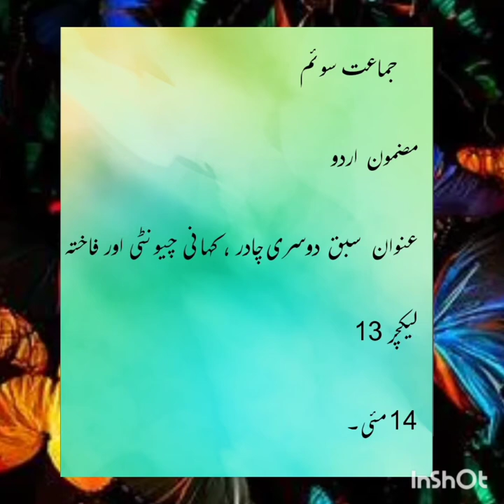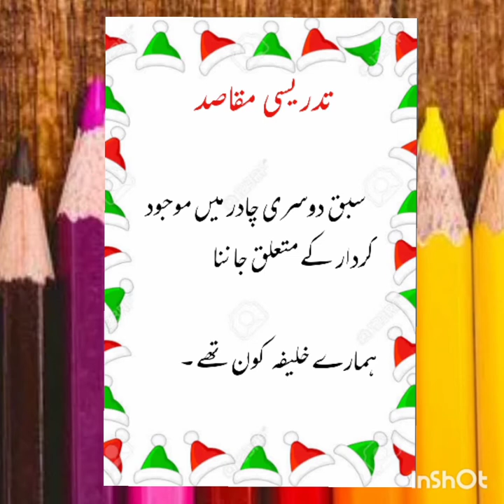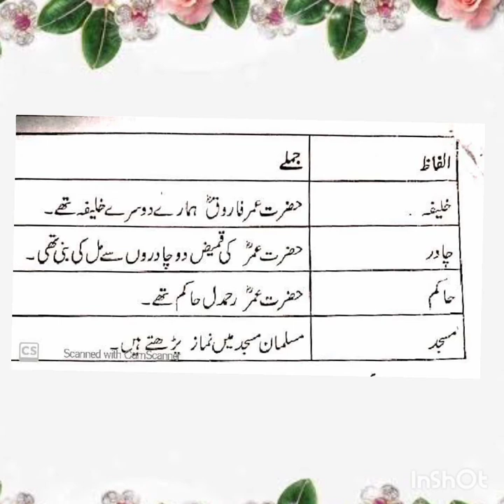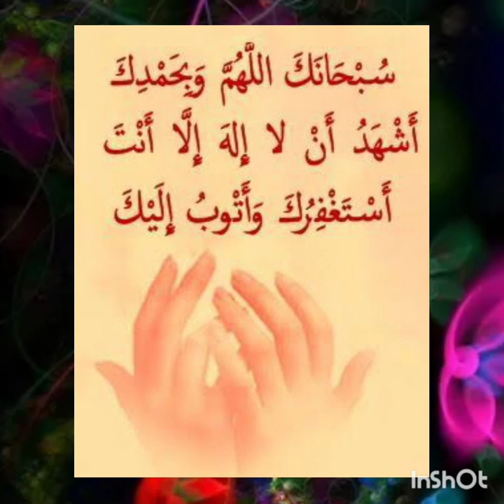Class 3 Urdu Lecture#13 (14/5/20)